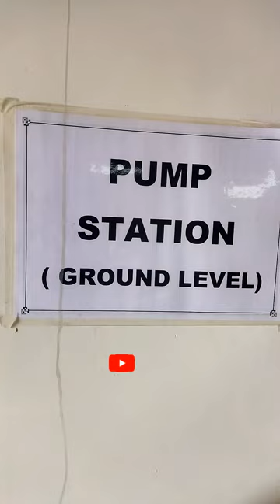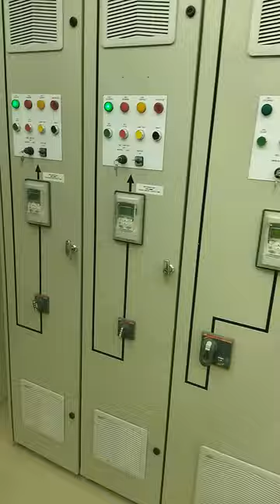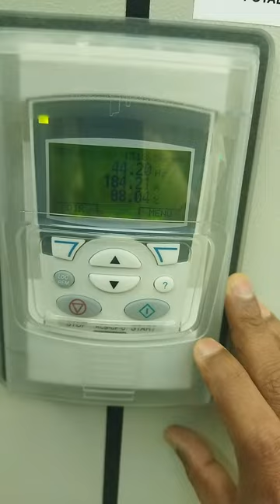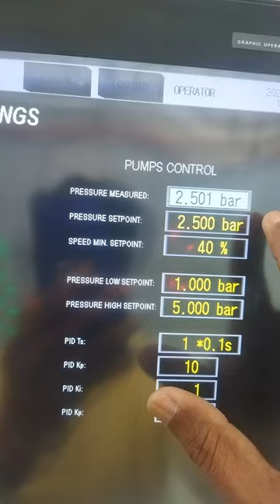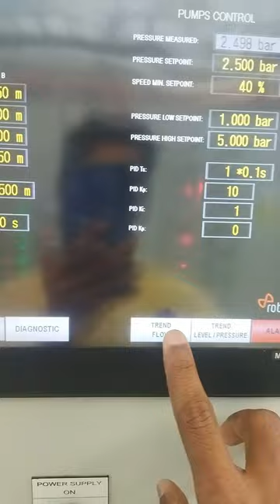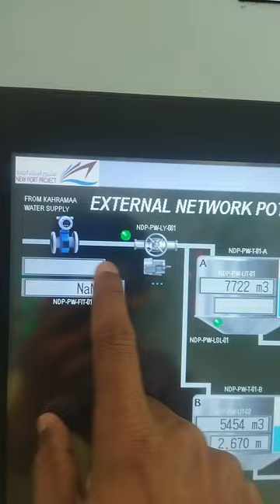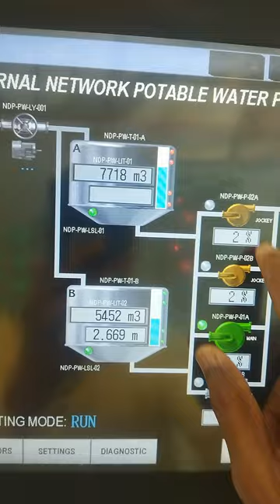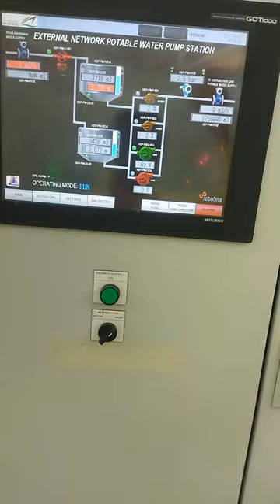Pump room Explanation in tamil